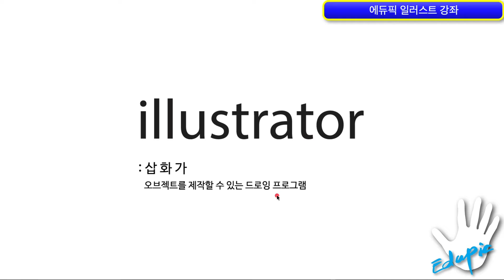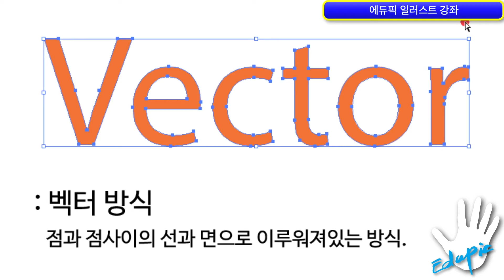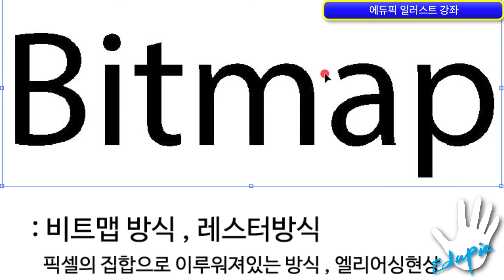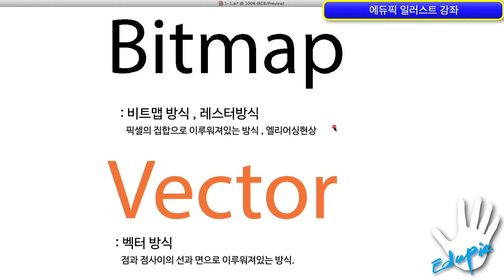디지털 그래픽 편집 시스템 Illustrator, 기초부터 실무까지 체계적인 강의와 함께 시작해봐요! | 일러스트레이터 CC 강좌 | 취업·실무·창업 | 에어클래스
[일러스트레이터 CC 강좌] 더 보러가기

📌로고 디자인, 타이포그래피 글꼴 디자인, 인포그래픽 디자인 등
일러스트레이터로 할 수 있는 수많은 기능 중 일부에 불과합니다.
기초부터 실무까지 전문가의 체계적인 강의와 함께 시작해봐요!

이런 걸 배워요!✍️
1️⃣일러스트의 가장 기초적인 툴을 마스터 할 수 있다.
2️⃣일러스트에서 많이 사용되는 툴을 한번에 배워볼 수 있다.
3️⃣실무에서 가장 많이 사용되는 TIP을 배워 볼 수 있다.

이런 분들에게 추천드려요!
✅일러스트레이터 처음 입문하시는 분
✅기본기가 어느정도 있지만 아직 미숙한 분
✅일러스트레이터를 제대로 배우고 싶으신 분
✅그래픽디자인 강사로 활약하고 싶으신 분